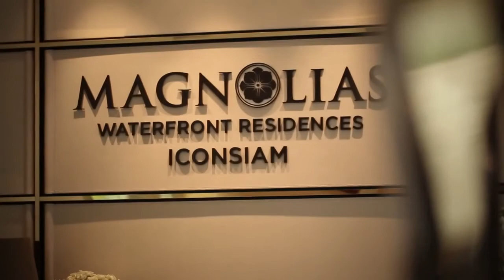Magnolias Waterfront Residences at ICONSIAM – Interview VTR (Chinese version)